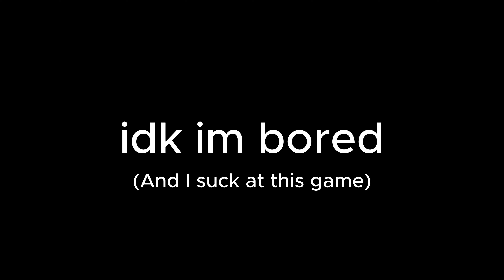A Valorant vid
Phighting and DVN is cool but Val is pretty fun